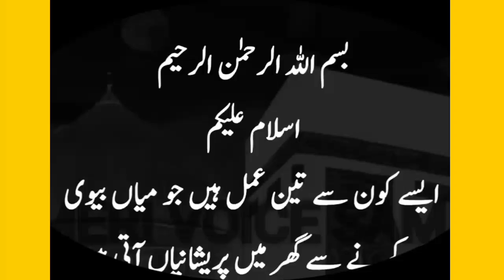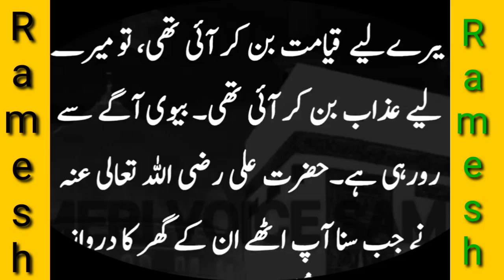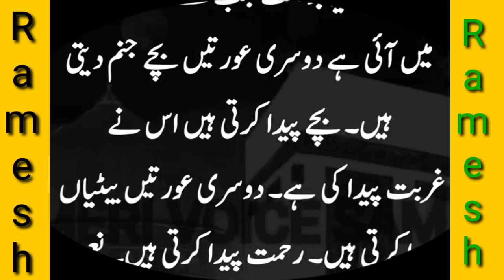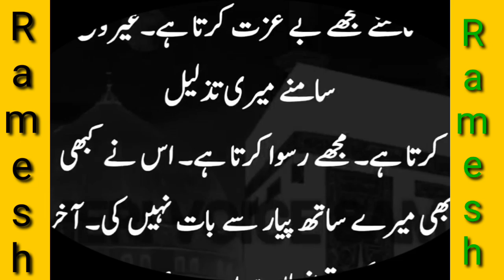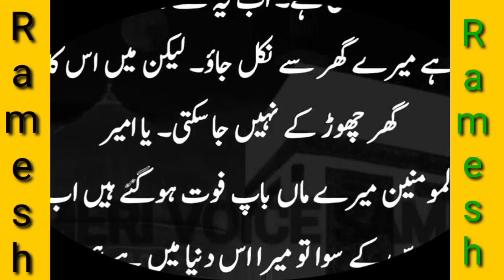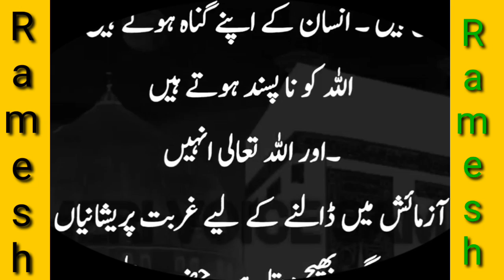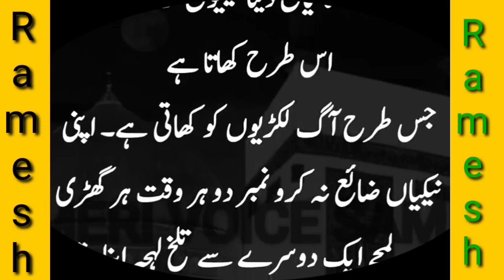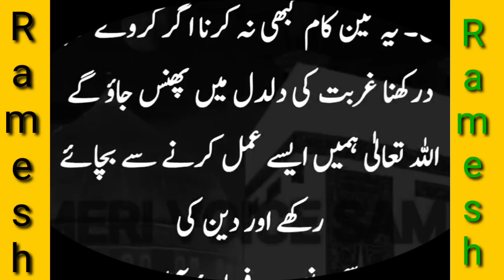miyan biwi ke 3 kam se ghar me garibi aati ha | hazrat ali ne garibi ke bare me kya farmaya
miyan biwi ke 3 kam se ghar me garibi aati ha
| hazrat ali ne garibi ke bare me kya farmaya